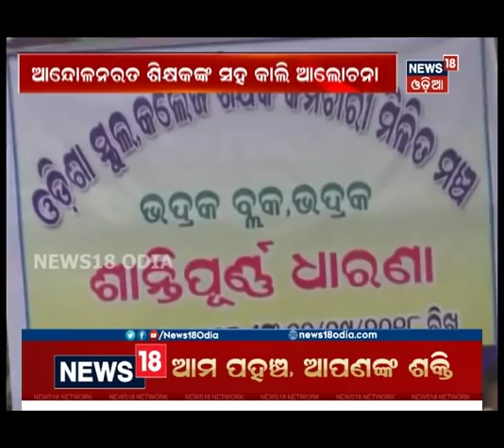Teachers' Strike Issue: Odisha assembly speaker directs minister to hold talks tomorrow